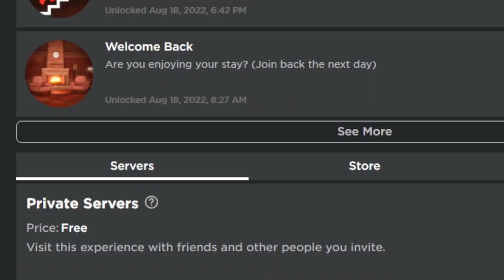I beat tds with only militant